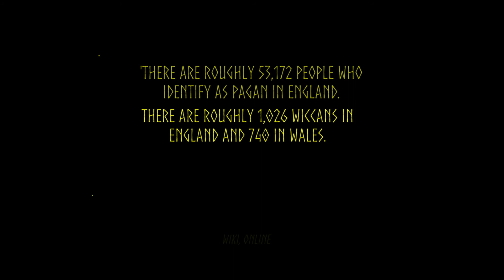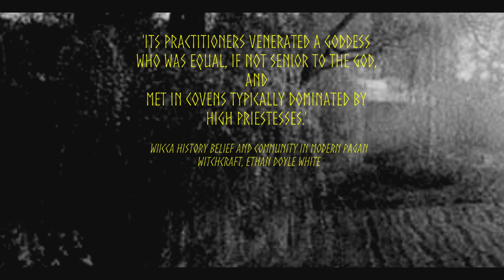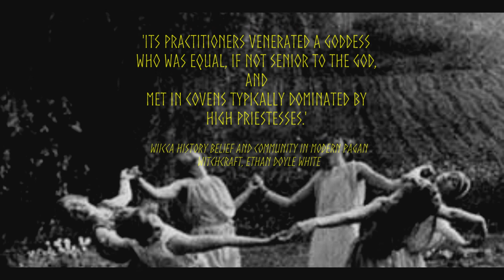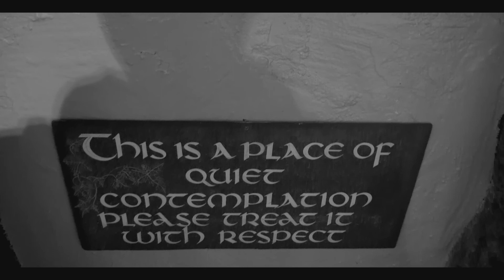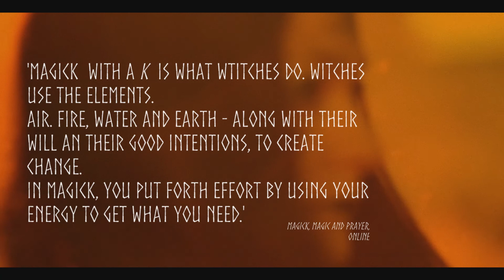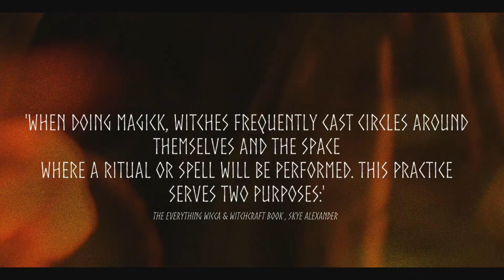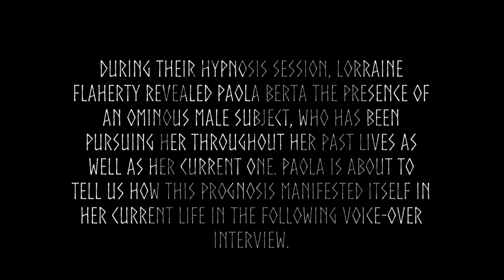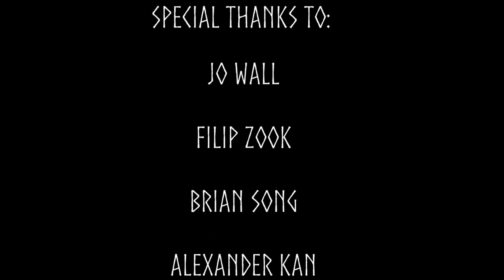"Wicca Reincarnate" (30 minutes)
Filmed in UK locations including London, Cornwall and Suffolk, this short documentary explores the modern day Wicca tradition in England. This project presents a series of interviews with experts, practitioners and the Museum of Witchcraft representatives in Boscastle, Cornwall, as well as present day rituals, dance performances, and Cornish landscapes. The media employed within this initiative will include 16mm film, digital, as well as 2D animation and stop motion. The overarching style of this piece is that of playful experimental juxtapositions of photos, ritual footage and original artwork, which I completed as well as more renowned artists. The underlying themes of this short documentary are the exploration of the historical origins of the contemporary Wicca tradition, the tradition of "magick" with a "k" in this context as well as the Wiccan take on the notion of reincarnation.